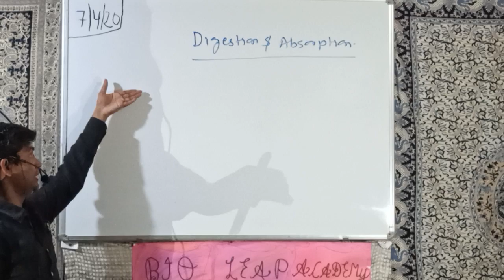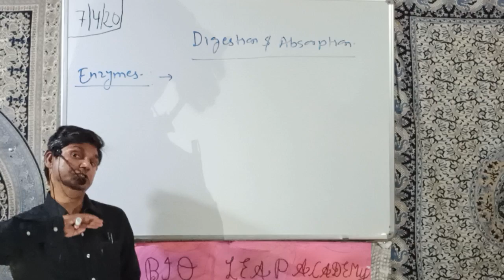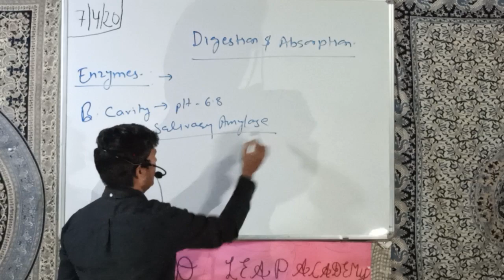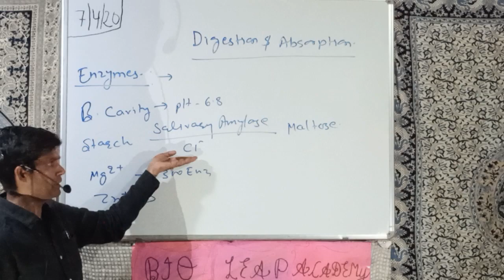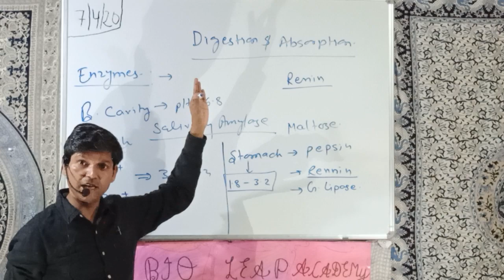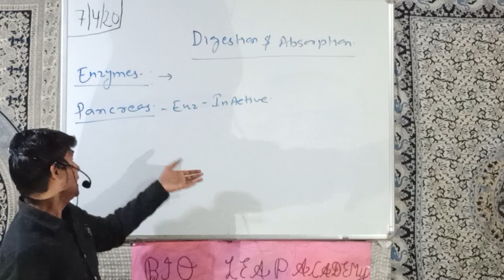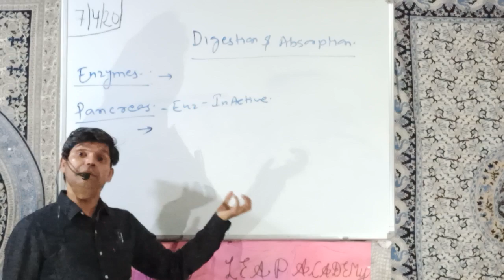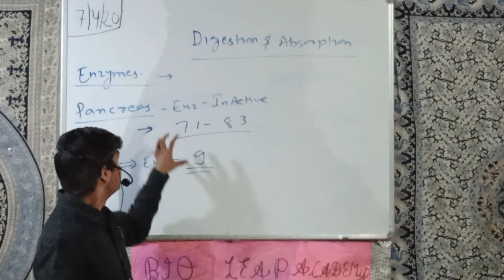Digestion and Absorption for NEET-- Digestive Enzymes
There are many enzymes secreted from different part of Alimentary track .

Salivary amylase ( ptyalin ) present in saliva secreted by salivary glands in Buccal cavity. Salivary amylase enzyme act on pH 6.8 in presence of chloride ions.it acts on starch and forms maltose as an end product.
There are no enzymes secreted from oesophagus.
From the fundic glands which is main gastric glands of stomach , three enzymes are secreted that's are pepsin, Rennin ( only in calves of ruminants and in human infants ) and Gastric lipase . These hormones acts on different substrate like proteins,casein ( milk proteins ) and fats respectively. These hormones acts on optimum pH 1.8 to 3.2 range.

There is no enzymes present in Bile. Bile at on fats and emulsify it in the range of pH 7.1 to 8.3.

From the pancreas six enzymes are secreted from the acini cells
1- Trypsin
2- Chymotrypsin
3- Carboxypeptidases
4- Amylase
5- Lipase ( Steapsin )
6- Nuclease

These enzymes act on optimum pH at 7.1 to 8.3 .
Chymotrypsin act on milk protein and helps in coagulation.

There are nine enzymes secreted from Crypts of Lieberkuhn present at the base of villi in small intestine which act on pH 7.6.
These enzymes are
1- Enterokinase
2- Erepsin
3- Dipeptidase
4- Lipase
5- Maltase
6- Sucrase
7- Lactase
8-Nucleotidase
9- Nucleosidase

Carboxypeptidase is activated in the presence of Zinc ions, lipase is activated in the presence of calcium ions and nucleases are activated in the presence of magnesium ions and even Dipeptidase is also activated in presence of magnesium ions.

There are no enzymes present in large intestine .

For any doubt you all are welcome at

Bio Leap Academy
Balram Kumar
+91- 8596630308